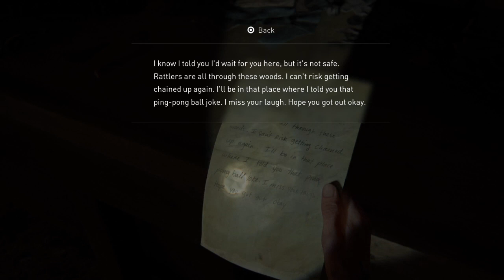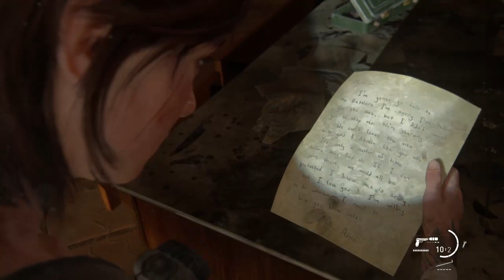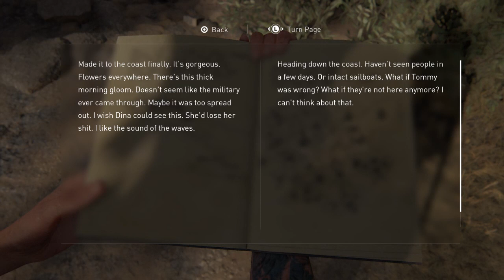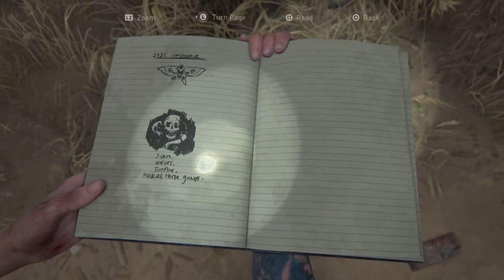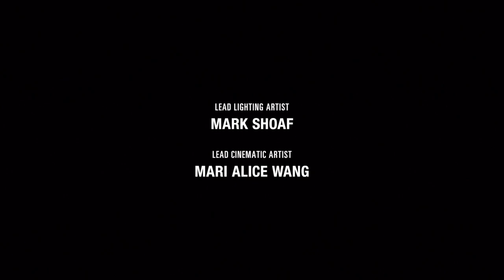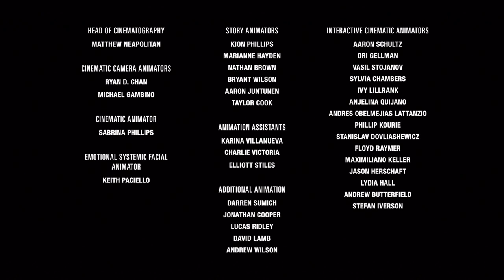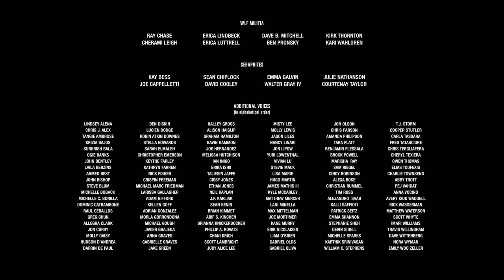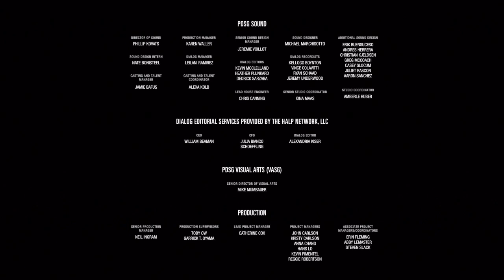what is going to hapen for the end: the last of us part 2